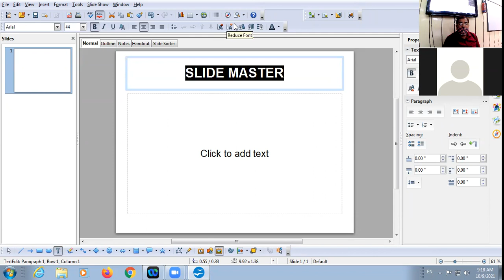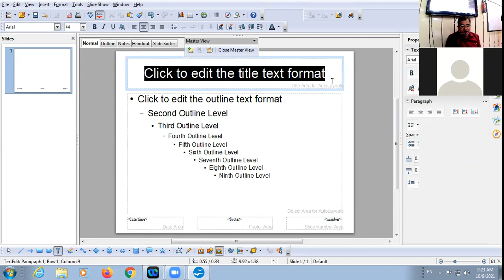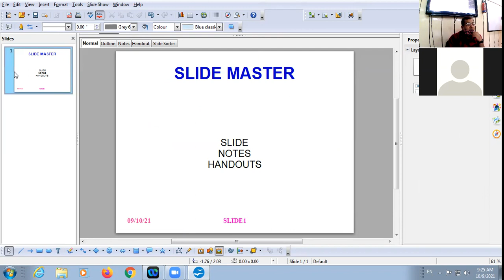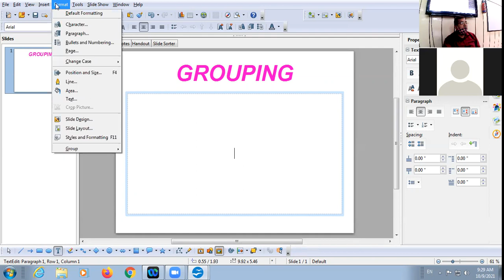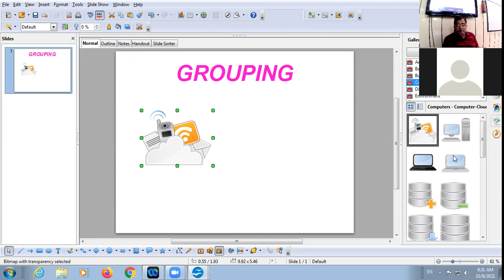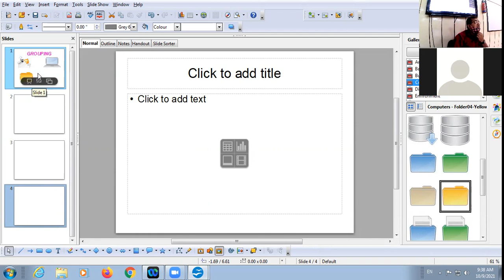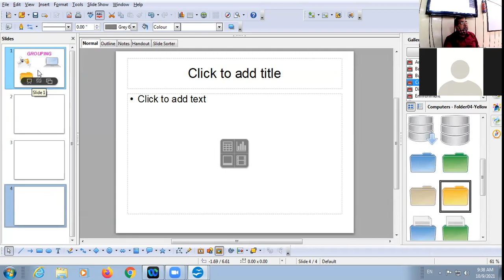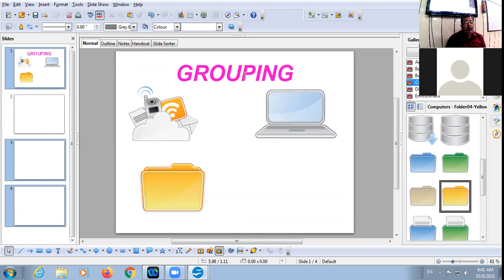09 /10/21 IX C COMPUTER